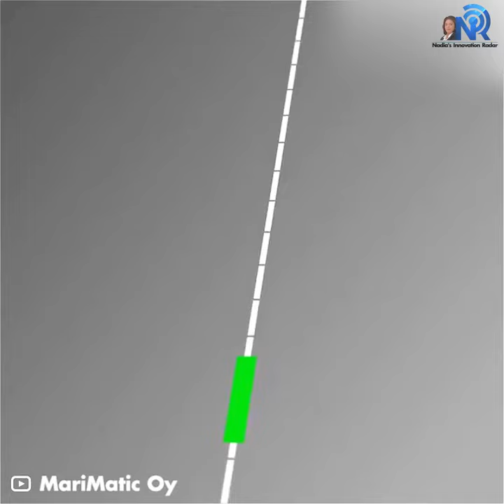Waste collection system in future | Digital Transformation Leadership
Innovative and efficient waste collection and management system by Marimatic Oy.

❓ How will you take your business forward with digital innovation?